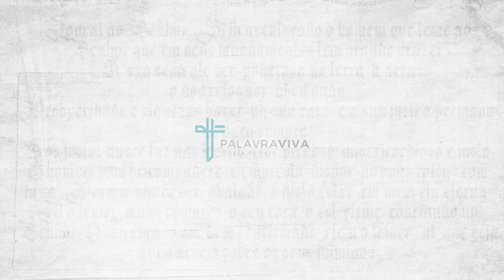Voto 112 | Salmos 52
Salmo 52

Por que te glorias na maldade, ó homem poderoso? Pois a bondade de Deus dura para sempre.
A tua língua urde planos de destruição; é qual navalha afiada, ó praticadora de enganos!

Amas o mal antes que o bem; preferes mentir a falar retamente.
Amas todas as palavras devoradoras, ó língua fraudulenta!

Também Deus te destruirá para sempre; há de arrebatar-te e arrancar-te da tua tenda e te extirpará da terra dos viventes.
Os justos hão de ver tudo isso, temerão e se rirão dele, dizendo:
Eis o homem que não fazia de Deus a sua fortaleza; antes, confiava na abundância dos seus próprios bens e na sua perversidade se fortalecia.

Quanto a mim, porém, sou como a oliveira verdejante, na Casa de Deus; confio na misericórdia de Deus para todo o sempre.
Dar-te-ei graças para sempre, porque assim o fizeste; na presença dos teus fiéis, esperarei no teu nome, porque é bom.